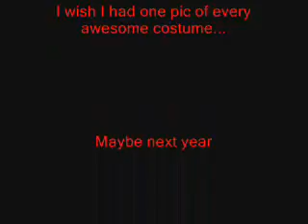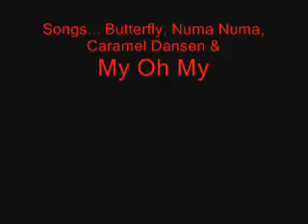Re: Anime North 2008 Slideshow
My Anime North Vid